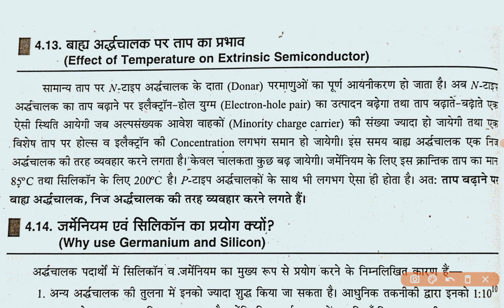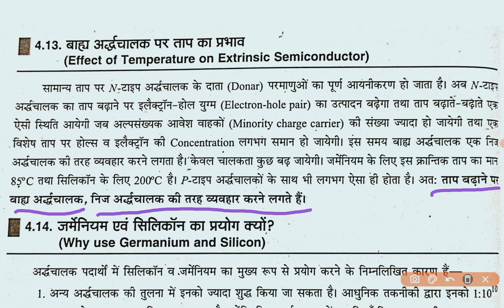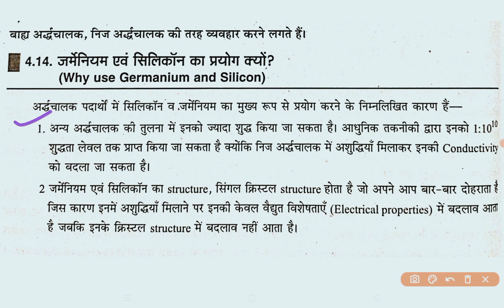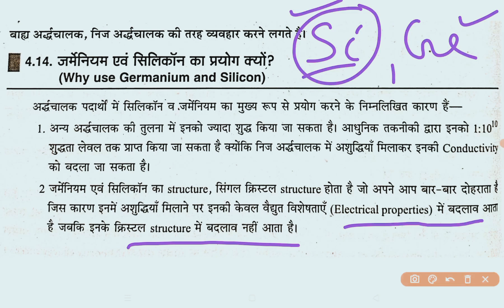Effect of Temperature on Extrinsic Semiconductor#electronic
वाह्य अर्ध चालक पर ताप का प्रभाव ,
Extrinsic Semiconducor पर ताप का प्रभाव ,
Extrinsic Semiconductor Intrinsic Semiconductor,
P-Type Semiconductor ,N-type Semiconductor,
Effect Of Temperature on Intrinsic & Extrinsic Semiconductor,
Rajeev Samyak Classes Link-youtube.com/channel/UCsQW4Q8qzjkajNymbFCZ9NQ    ,